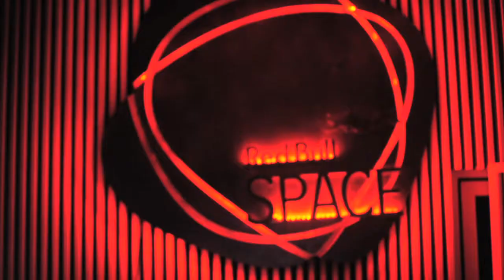Jasmine Solano "Turn It Up" Video Release | NYC.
A recap of the shenanigans that occurred in the Red Bull space in the city of New York for the debut of "Turn It Up" by Jasmine Solano ft. Hollywood Holt, produced by the legendary Junior Sanchez. The "Turn It Up" visuals were crafted by Mindless Photos. The event was hosted by Vashtie & Angela Yee and beverages were provided for all by Hpnotiq Harmonie. Special thank yous go out to Frank 151, The Smoking Section, and of course Shameless MGMT for making the evening happen. Good times had all around.